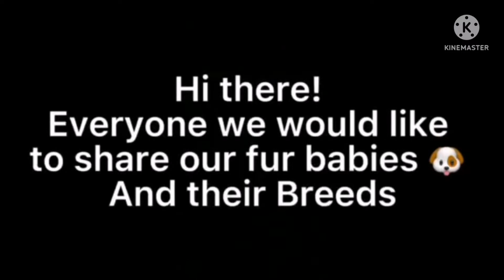Mga Alaga kong Aso sa bahay...